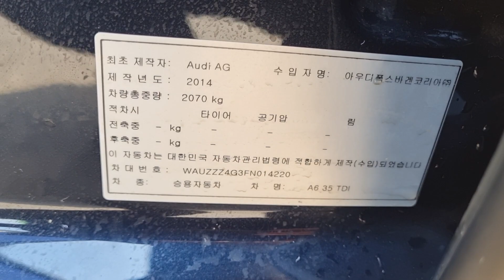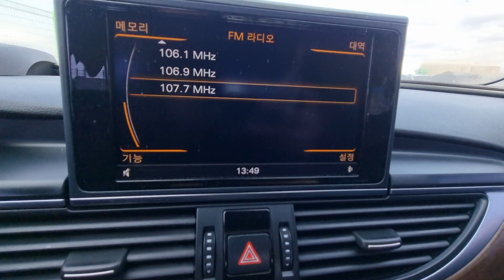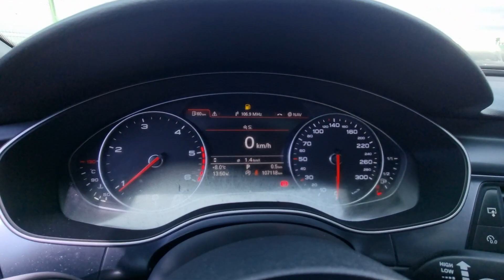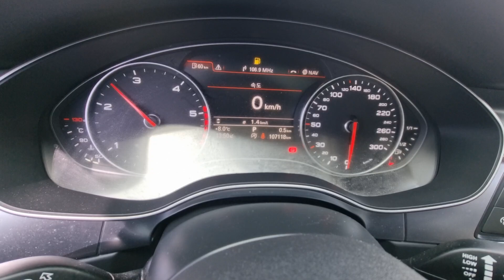A6 WAUZZZ4G3FN014220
Autoleader